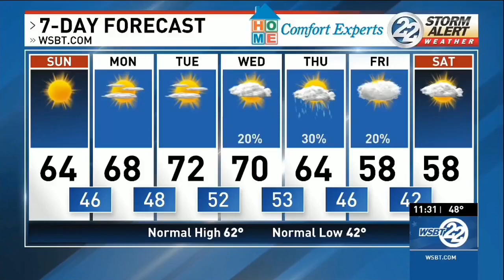Resync: WSBT With Connection?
Video Credits: @topicaltvarchives